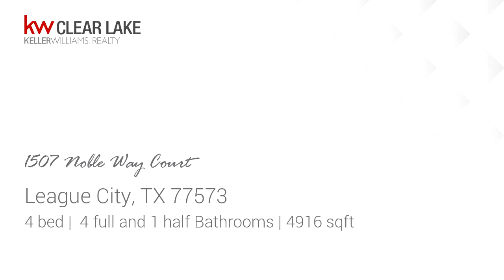Residential for sale - 1507 Noble Way Court, League City, TX 77573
ULTRA RARE LAKEFRONT ASHTON WOODS Floor Plan in pristine Hidden Lakes neighborhood. This near-new 4 bedroom, 4.5 bathroom home features all the finest of finishes including silestone quartz countertops throughout the home. Front door entry opens up to a grand 2-story entrance featuring a spiral staircase to the second floor. Main floor includes butler pantry between Formal Dining Room and Kitchen. Kitchen is elegantly designed with stainless steel appliances, gas cooktop, and walk-in pantry. Living Room is combined with kitchen to create the ultimate open entertaining space for hosting events or even just a quiet, cozy evening warming up by the gaslog fireplace. Master Suite features a gorgeous spa-like master bath including frameless glass walk-in shower with rainfall shower head, separate whirlpool tub, raised sinks, and cavernous walk-in closet. Upstairs each bedroom features a full private bathroom. Media Room is located in the perfect spot for the ultimate theatre experience.

Bedrooms: 4
Bathrooms: 4 full and 1 half
Square Feet: 4916
Price: $599,900

troychase.kw.com
05/30/2019 05:20:18 pm

Last modified: